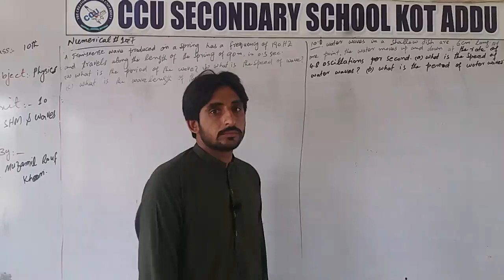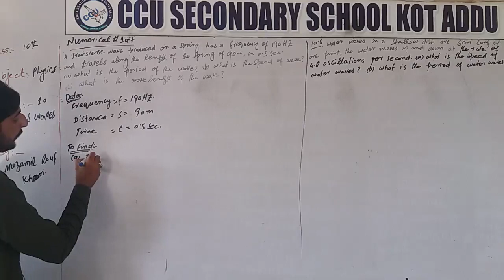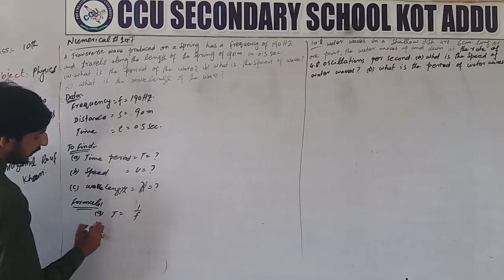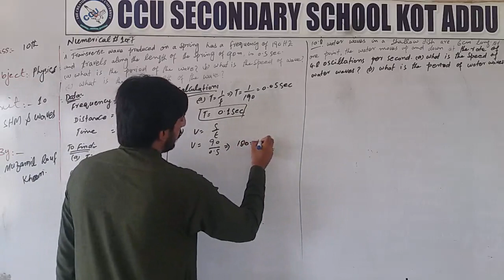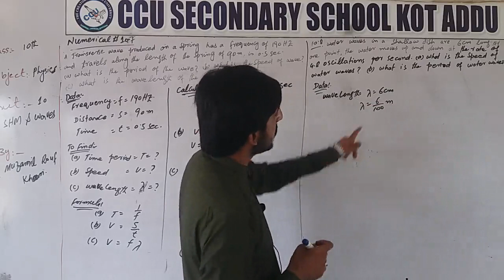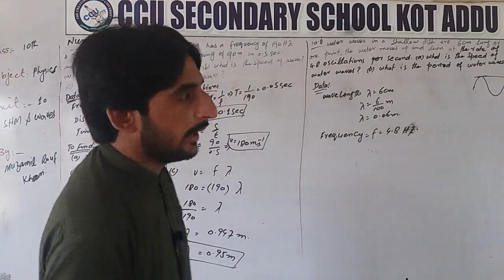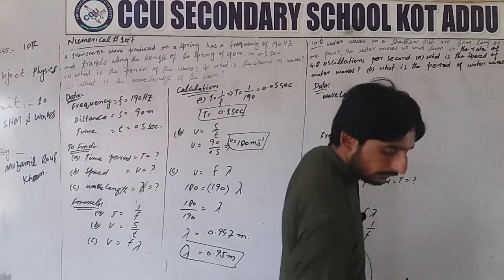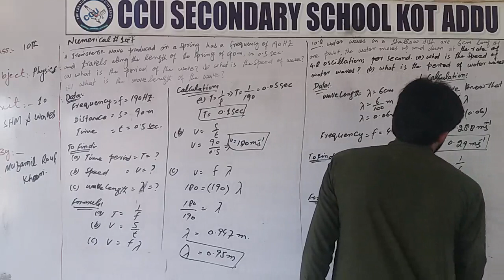10th Physics Unit 10 Numericals 10.7 & 10.8 By Muzamil Rouf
10th Physics By Muzamil Rouf